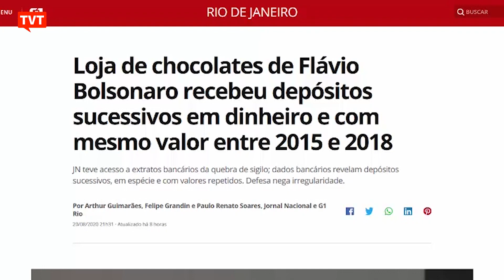Loja de chocolates de Flávio Bolsonaro recebeu 1.512 depósitos suspeitos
Novos indícios de que o senador Flávio Bolsonaro utilizou sua loja de chocolate para suposta prática de lavagem de dinheiro foram revelados. Extratos bancários mostram sucessivos depósitos em dinheiro com o mesmo valor. A informação é do portal de notícias G1.